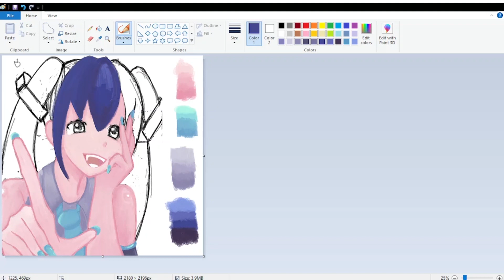Miku Ms Paint